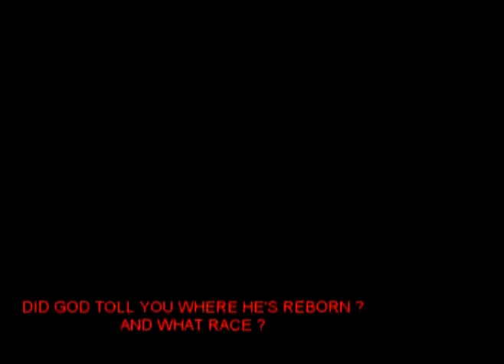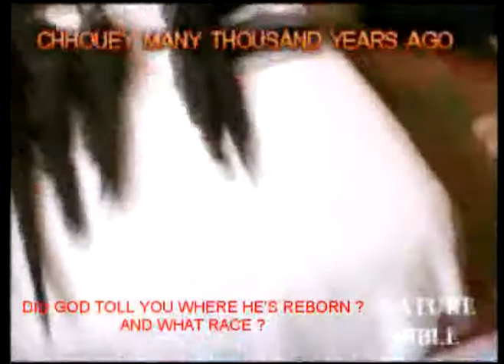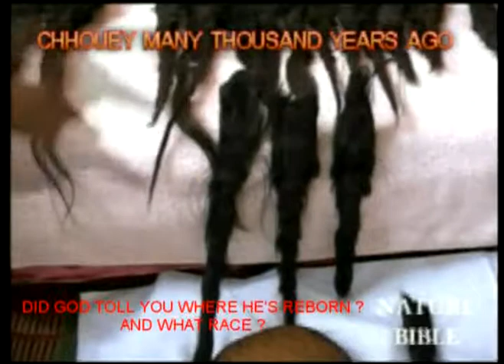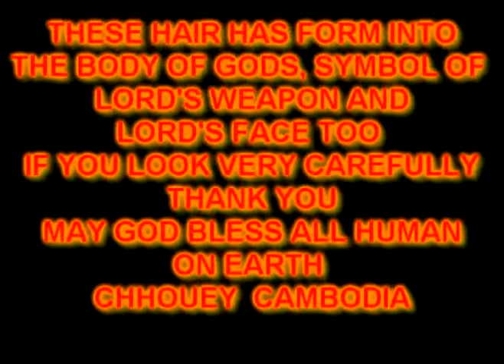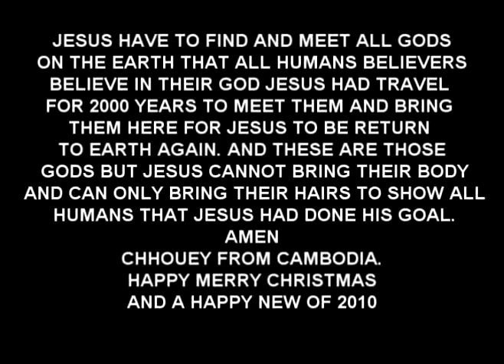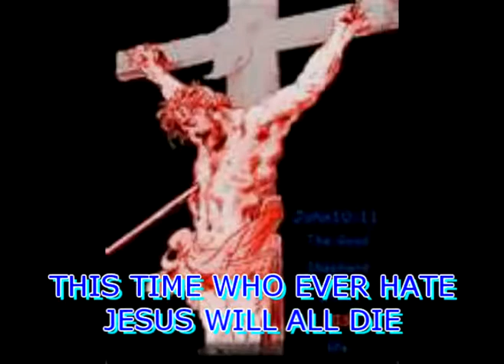CHINESE PRESIDENT HU JINTAO SAID JESUS IS NOT MY GOD MY GOD IS MY MOM AND DAD.mpg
HU JINTAO I DON'T BELIEVE IN JESUS